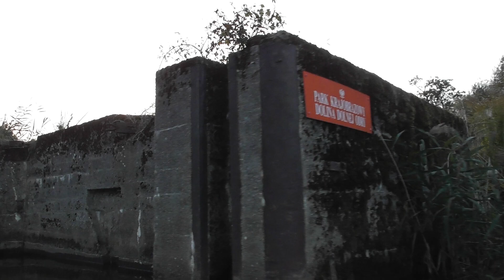Bóbr z Międzyodrza kanał Obnica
Na Miedzyodrzu żyje około 200 bobrów.Ten dorosły osobnik mieszka sobie tuż przy przekopie Klucz-Ustowo w kanale Obnica